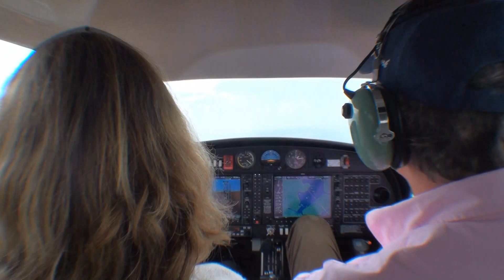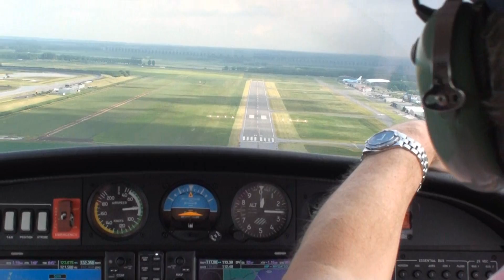Rondje om een onweersbui boven EHLE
Instructie Marijke in Pancake Airlines vanaf Lelystad, waarbij er net een behoorlijke onweersbui aan het opbouwen is boven het IJsselmeer. Leuk om met een vliegtuig ook het weer aan de achterkant van de bui en het front te kunnen bekijken en tijd genoeg om lekker even te wachten tot de baan weer droog is. Voorzover we op de radio konden volgen had niet iedereen daar genoeg geduld (of fuel) voor :-)